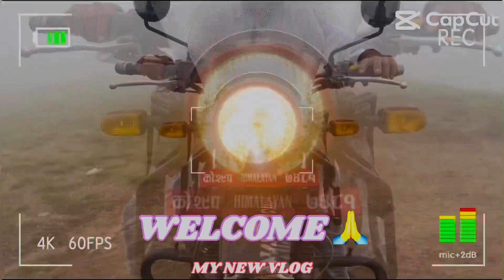चापो / मलचि दिदै coffee ra botbiruwalai